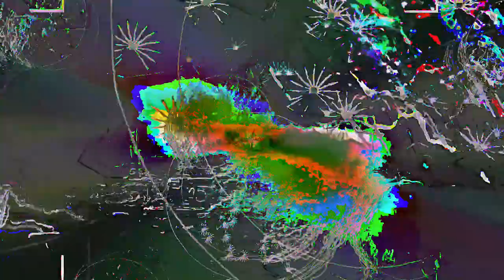[EPILEPSY WARNING] Movie 24 02 24 20h52m26s